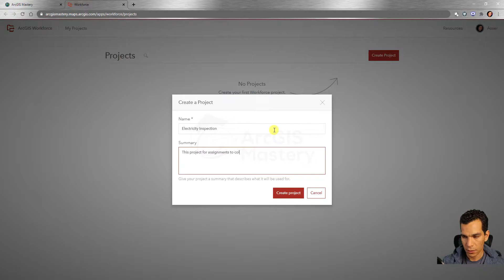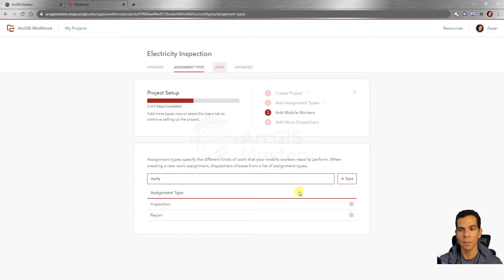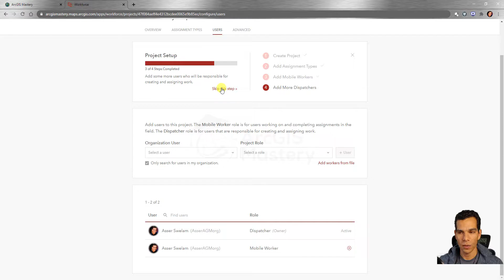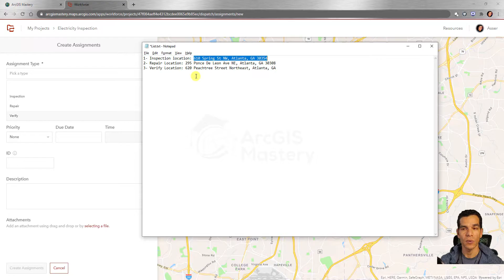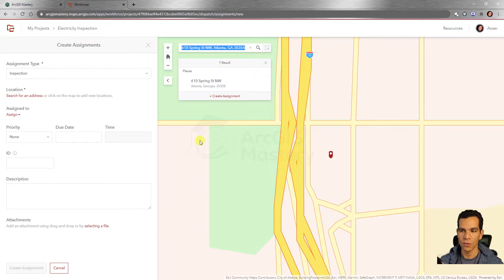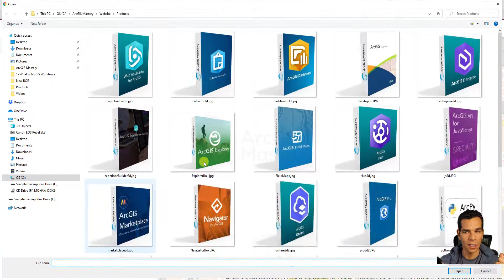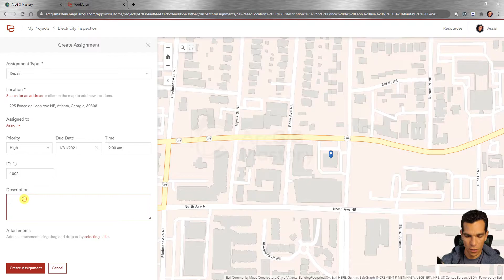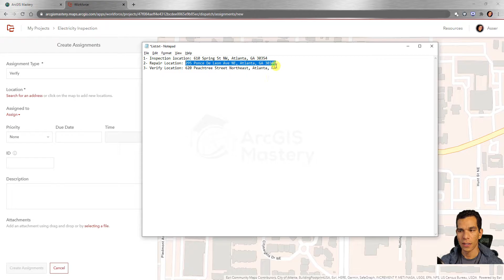Create Project ArcGIS Workforce. ArcGIS workforce management app.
Learn how to create and configure a new ArcGIS Workforce project. Workforce is used to manage and configure field work force and field users to give them tasks and manage their tasks and where they go.